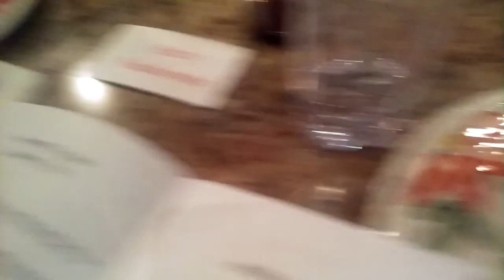Some dancing and singing Shabbat songs before dinner